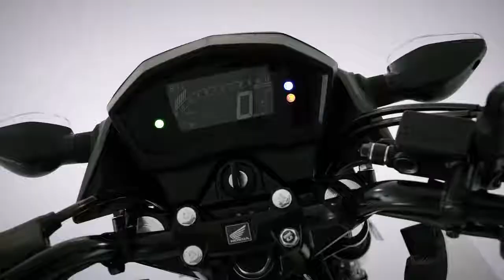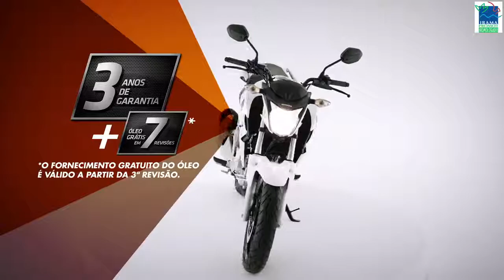HONDA CB 250 Twister 2017 | HONDA BRASIL